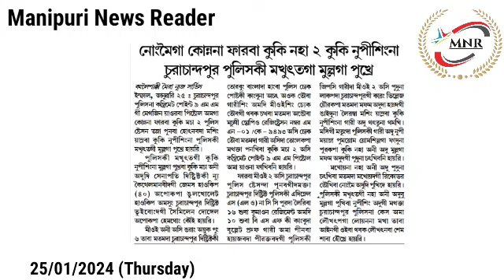👉Nongmeiga Konnana Faraba Kuki Naha 2 Kuki Nupisingna Churachandpur Police ki Makhuttagi Mullaga...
👉Nongmeiga Konnana Faraba Kuki Naha 2 Kuki Nupisingna Churachandpur Police ki Makhuttagi Mullaga Pukhre